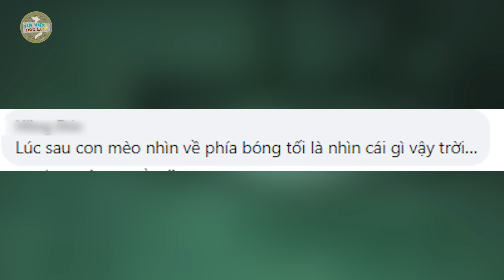Thanh niên C.HẾT LẶNG khi thấy MÈO CƯNG, bị THỨ KÌ DỊ kéo đi trong đêm | Tin Việt Độc Lạ